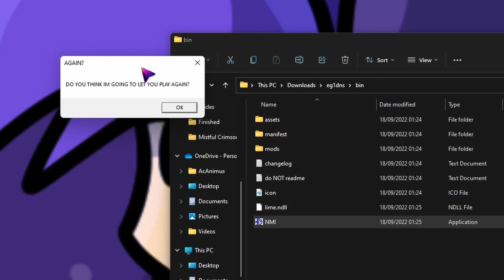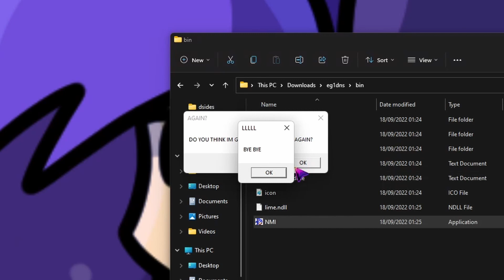This Is The Best FNF Horror Mod Ever, Here's Why...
starved majin lol, also this mod is lowkey better than EVERY other fnf horror mod.

download at you own risk i guess:
files.catbox.moe/eg1dns.rar